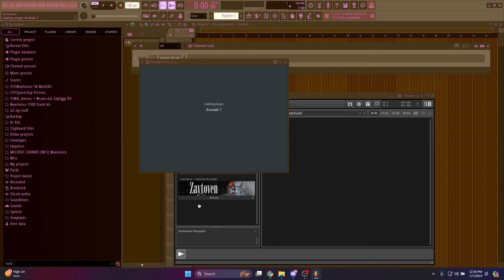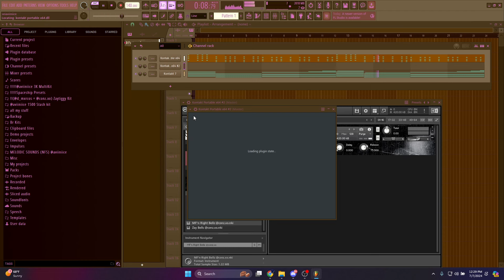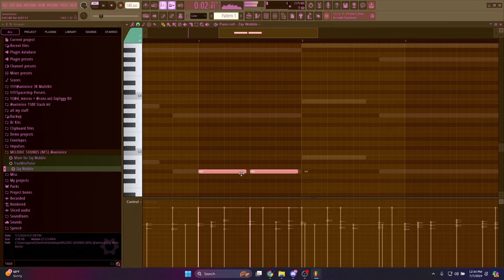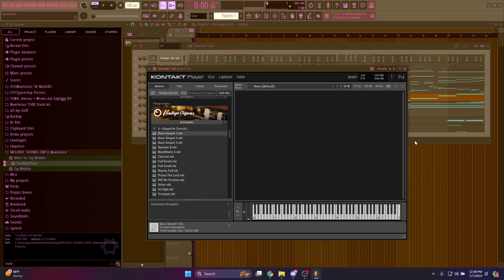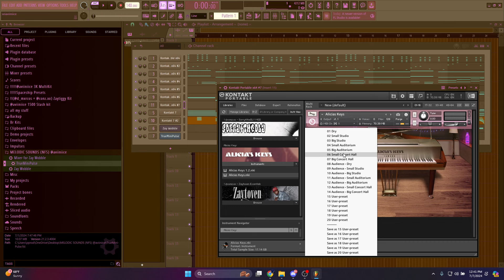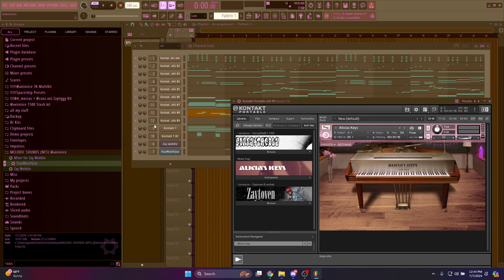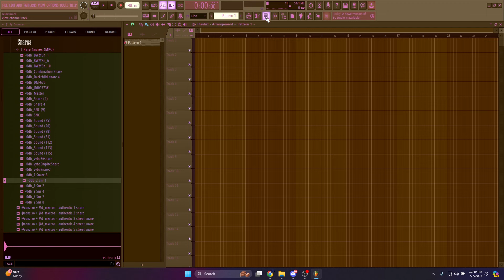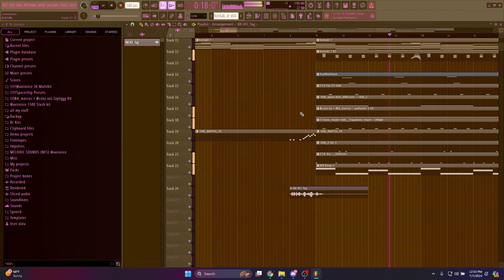How to make Beats For FUTURE l FL Studio Tutorial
🚨 "1500" Drumkit OUT NOW